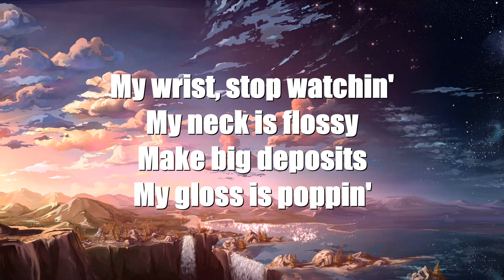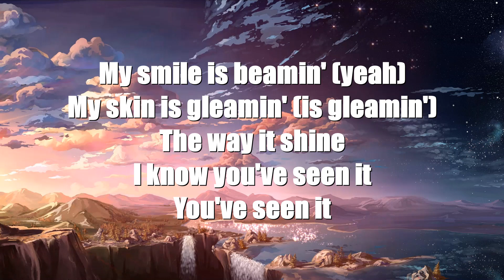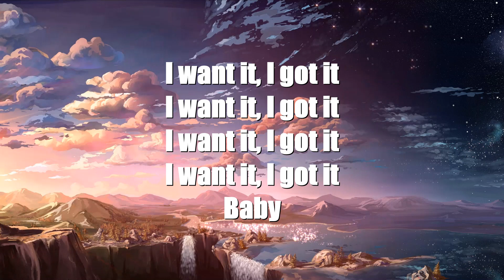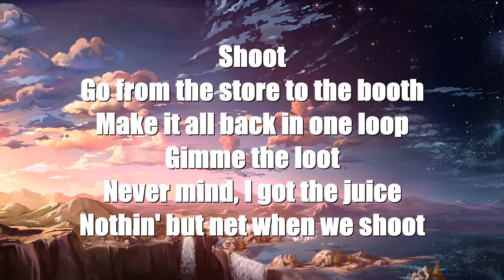Ariana Grande - 7 Rings (Lyrics)